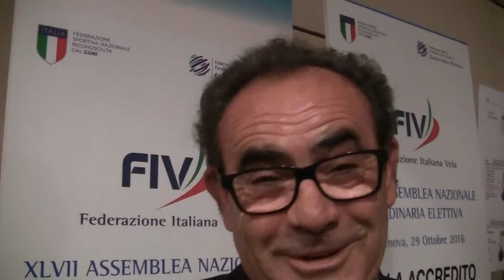Interviste alla nuova FIV, Pietro Sanna